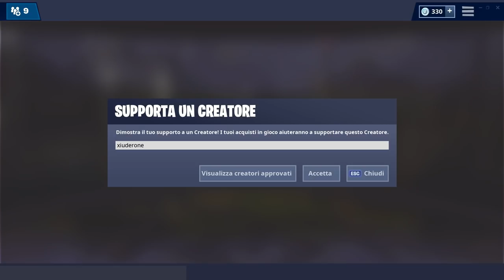CERCA NEL PUNTO INDICATO DALLA LENTE D'INGRANDIMENTO! (SFIDE SETTIMANA 3 STAGIONE 8 FORTNITE)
Ecco la POSIZIONE ESATTA del PUNTO INDICATO DALLA LENTE D'INGRANDIMENTO! SFIDE SETTIMANA 3 STAGIONE 8 FORTNITE

BENVENUTO!

➜ Motherboard: MSI Z97M GAMING
➜ GPU: NVIDIA GeForce GTX 970
➜ Cuffie: TRUST GXT 393 MAGNA
➜ Mouse: TRUST GXT 188 LABAN
➜ Tappetino: OMEN Mouse PAD 300
➜ Tastiera: TRUST GXT 890 CADA
➜ Microfono: TRUST GXT 252+ EMITA PLUS
➜ Sedia: AROZZI Torretta Orange
➜ Desk: AROZZI Arena-Green
➜ Webcam: Microsoft Lifecam Studio
➜ Handcam: Microsoft Lifecam HD-3000
➜ Monitor(2x): MSI OptixG24C LED Gaming Monitor 24''

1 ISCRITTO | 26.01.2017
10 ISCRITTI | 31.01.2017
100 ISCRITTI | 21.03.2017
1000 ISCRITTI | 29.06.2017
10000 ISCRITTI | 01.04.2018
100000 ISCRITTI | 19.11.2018